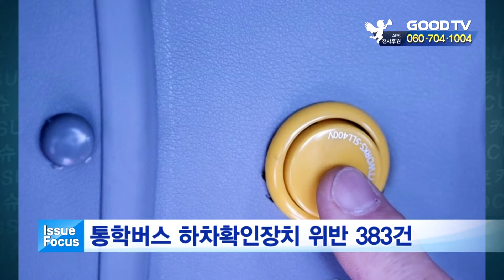통학버스 하차확인장치 위반 383건 [GOODTV NEWS 20190806]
통학버스 하차확인장치 위반 383건

● 월 ~ 목요일 21:30                                ● 금요일 21:30
● 화 ~ 금요일 06:00                                ● 토요일 06:00
● 화 ~ 금요일 14:00                                ● 토요일 14:00

* 시청방법

- 위성TV: KT 스카이라이프 193번